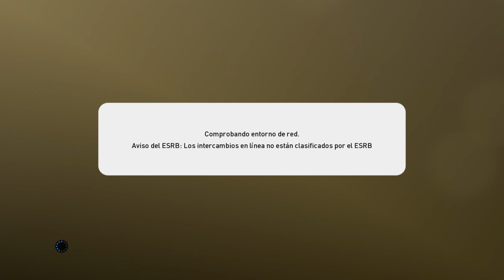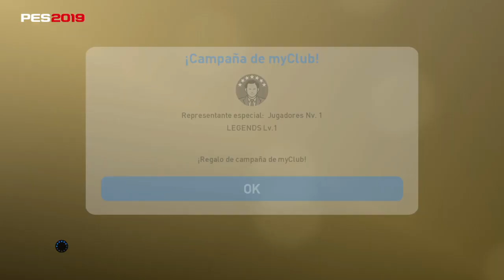DLC 6.0 SORPRES. FACES, KITS, GAMEPLAY Y UN ESTADIO NUEVO? ? Y POR QUE NO?